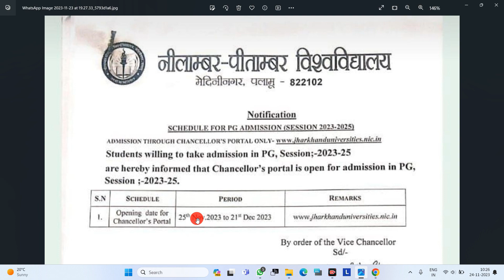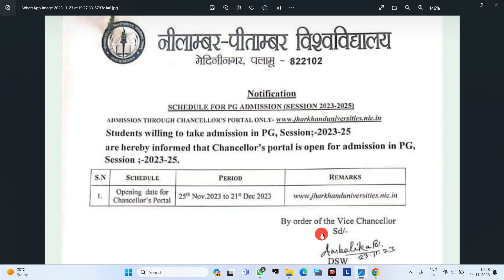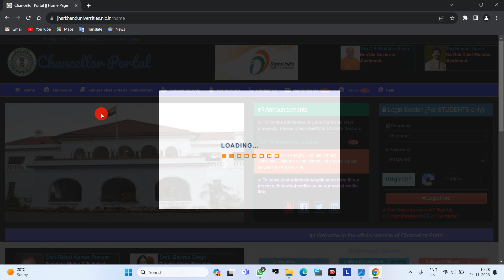HOW TO FILL NPU PG ADMISSION FORM 2023-25 | NPU MA/MSC/MCOM KA FORM FILL KAISE KAREN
NPS session 2023-25 ka admission kab tak hoga |
npu pg chancellor portal admission 2023-25.
how to feel npu pg admission form session 2023-25.
npu ma/msc/mcom ka admission kab tak hoga.
नीलांबर पीतांबर यूनिवर्सिटी का पीजी ऐडमिशन फॉर्म कैसे भरे |